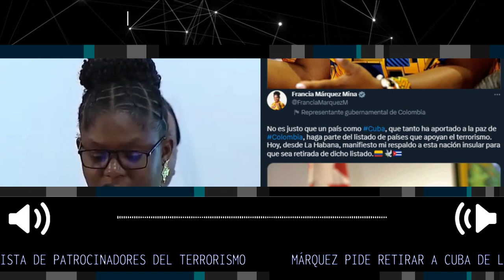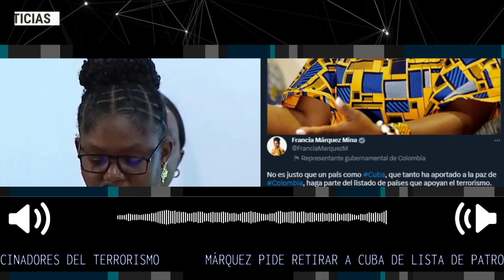🛑 LA POLÉMICA PROPUESTA DE FRANCIA MÁRQUEZ DESDE CUBA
Francia Márquez pide retirar a Cuba de lista de patrocinadores del terrorismo.